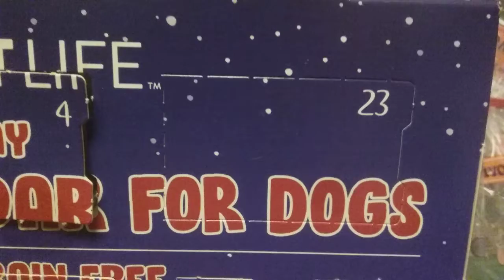2021 Doggie Advent Christmas Calender Ep-23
one more day til Christmas eve!!!
just a few minutes away!!!